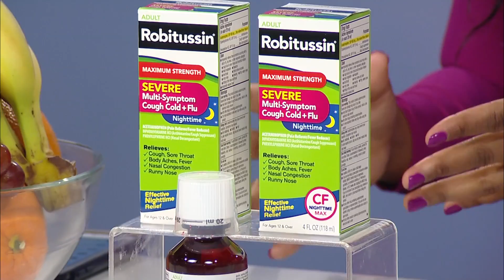Winter Wellness Tips